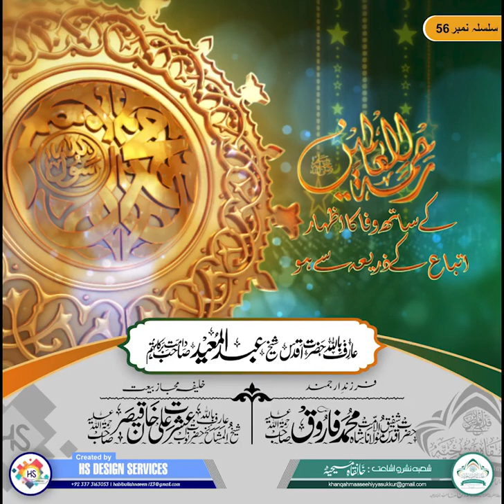Rehmatul-lil-Alameen Ke Sath Wafa Ka Izhaar Ittiba Ke Zariye Se ho. Hazrat Shaikh Abdul Mueed Sahib.